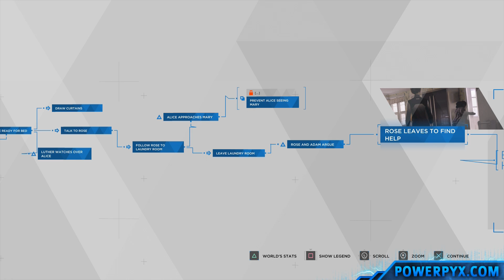Detroit Become Human - NOTHING TO SEE HERE Trophy Guide (Kara makes Cop go away)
Detroit Become Human - NOTHING TO SEE HERE Trophy Guide - Kara succeeded to make the cop go away [Bronze]

Chapter: Midnight Train
During this chapter a cop will automatically come to the house you’re staying at.

- When the cop rings the doorbell you have 50 seconds to prepare everything before you open! I’ll describe the locations of everything when facing the door.
- On the left side of the room (when facing door), close the cupboard where the blue blood is stored.
- On the kitchen table be sure the magazine shows the World War III topic (the default one), not the Android for Sale.
- Talk to Luther, choose :triangle: UPSTAIRS – he must go upstairs with Alice
- On the right side of the room, there’s a blue android shirt on a cupboard. Hide it in the cupboard.
- To the left of the door, close the door to the side room where the other androids are hiding.
- Doing all this completes the objective “No Deviant Evidence Left”.
- Now you can open the door for the cop, but be sure you do it in time (under 50 seconds).
- Make Coffee
- Dialogue #1: :circle: ALICE
- Dialogue #2: :circle: YES
- Dialogue #3: :circle: TIRED (when cop talks to Adam)
- Dialogue #4: :square: WASHING MACHINE
Cop leaves and chapter ends, trophy unlocked!